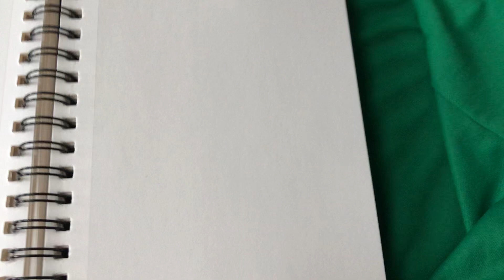Sean Taylor Art